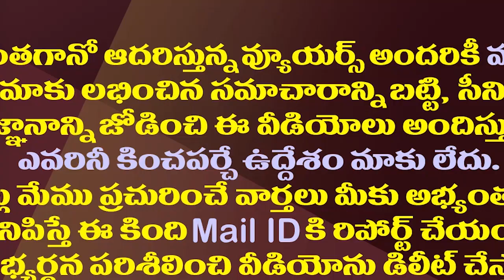జగన్ ను తట్టుకోవడం విపక్షాలకు అంత వీజీ కాదా?| All Opposition Parties Are Trying To Irk The YSRCP